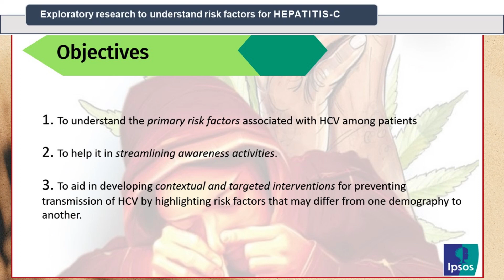Best Developmental Research - Ipsos - GKA2023040003